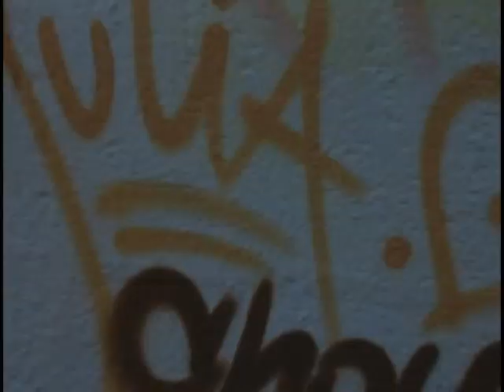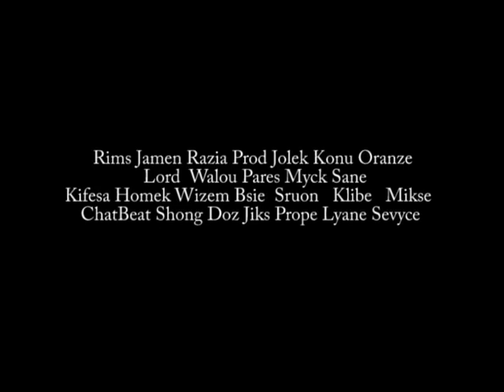Graffiti tag off le havre juin 2011